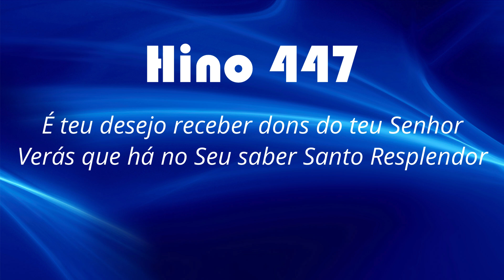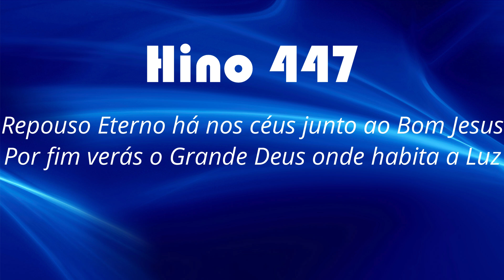HINO 447 CCB - Brilha mais e mais - HINÁRIO 5 COM LETRAS - ATUALIZADO!